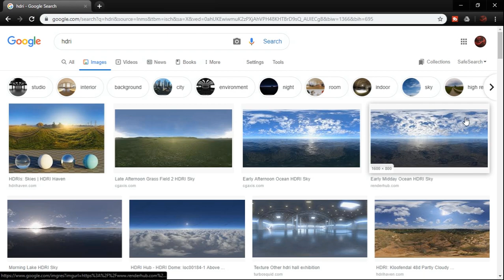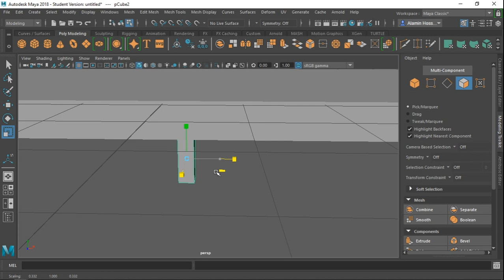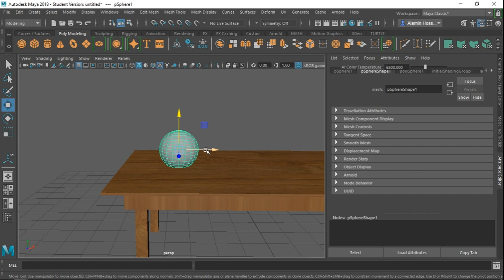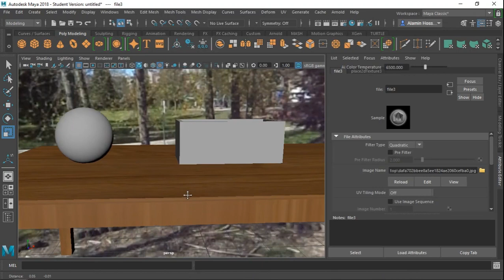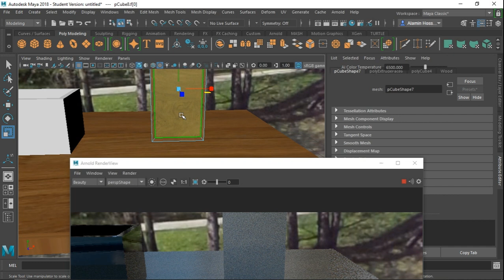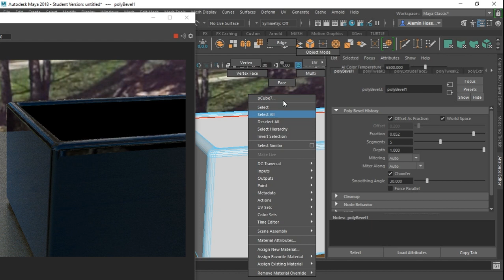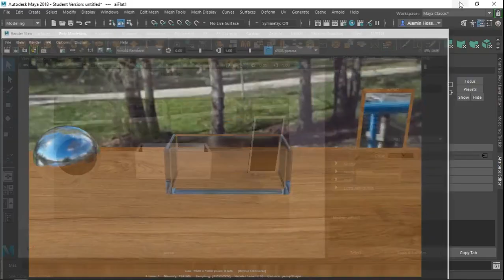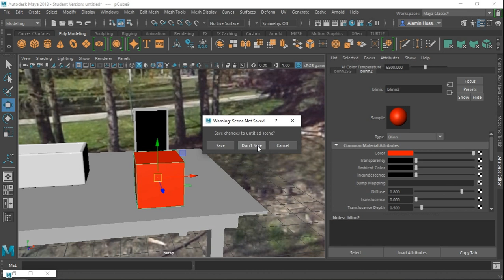Use HDRI Image For Materials reflection Auotesk maya | Arnold Render | Skydom Light arnold Maya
Arnold lighting in Autodesk maya 2018